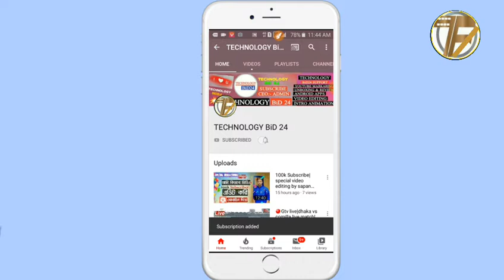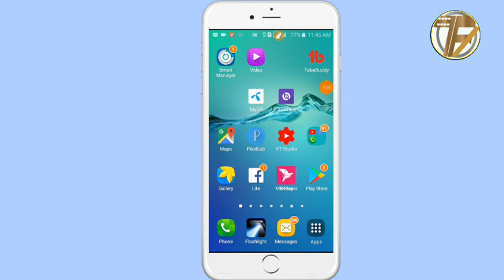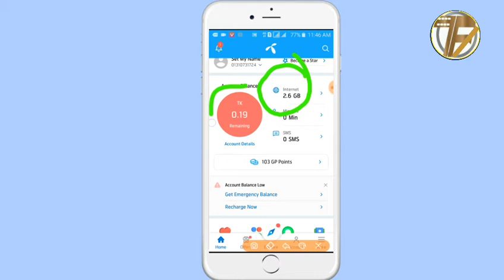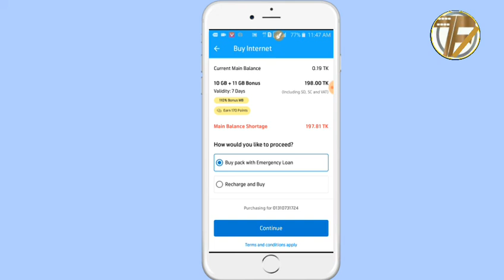Geameenphone || গ্রামীণ সিমে ১১ জিবি ফ্রী ইন্টারনেট সীমিত সময়ের জন্য ||gp offar 11 gb free Internet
Geameenphone || গ্রামীণ সিমে ১১ জিবি  ফ্রী ইন্টারনেট সীমিত সময়ের জন্য || gp offar 11 gb free Internet || my gp 11 gb free |